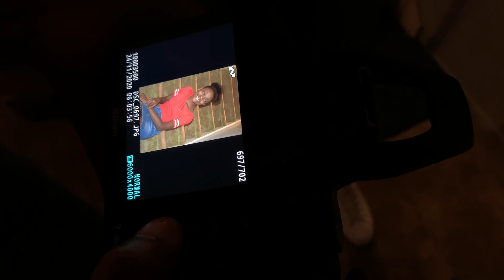Having a Christmas Photoshoot with my Sisters + Behind the Scenes | Vlogmas day 5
Heyyy Dripcess Friend’s 👋🏾🥳
This is VLOGMAS DAY 5. It’s behind the scenes of a Christmas Photoshoot with my sisters and I!!! I hope you enjoyed really🙂
♕I hope you enjoy and come back for more content.
Don’t own copy rights to music!!
Road to 130 Dripcess Friend’s🙂
Main Insta: dripcess._
Fashion inspiration Insta: stylishqueen._
Photography Insta: photogenic_dripcess._